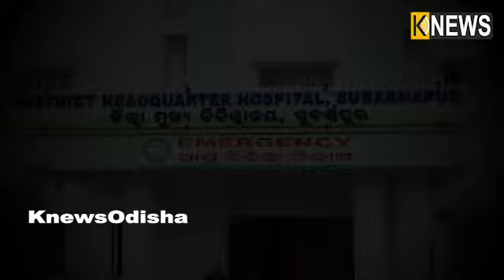ସ୍କୁଲ୍ ଯିବା ବାଟରେ ବାଳକକୁ ଇଂଜେକସନ ଦେଇ କାବୁ କରିବାକୁ ଚେଷ୍ଟା କଲେ ୫ ଯୁବକ || Knews Odisha